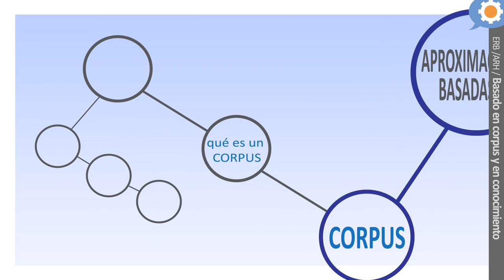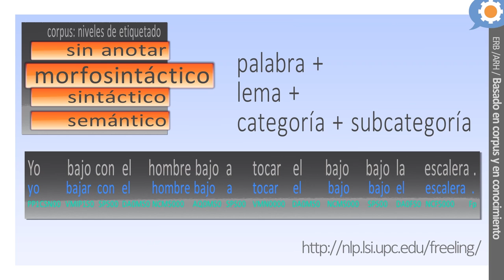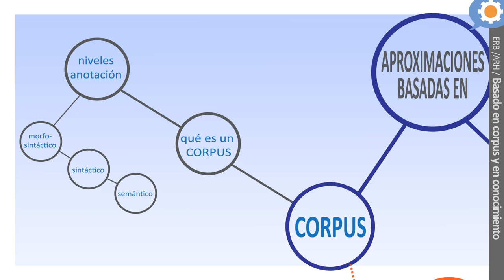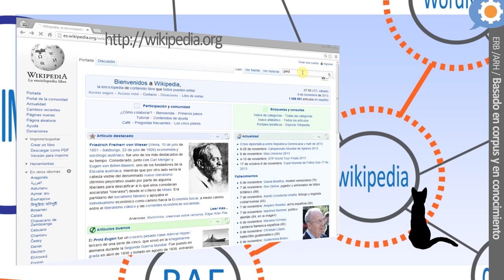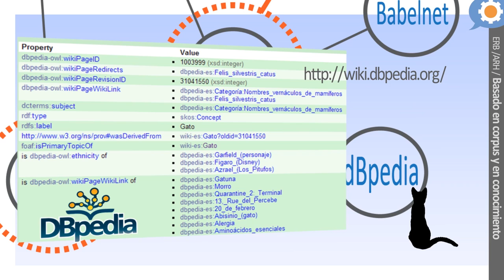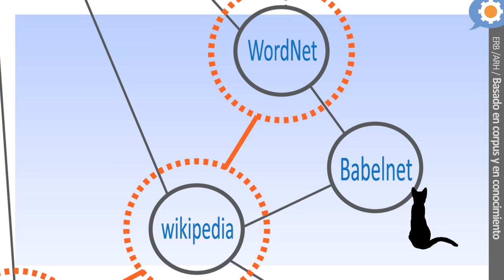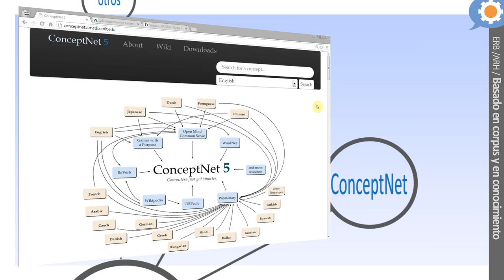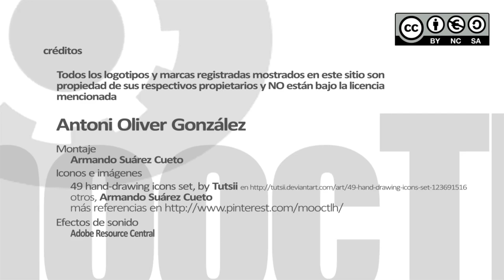Basado en corpus y basado en conocimiento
Antoni Oliver, UOC.